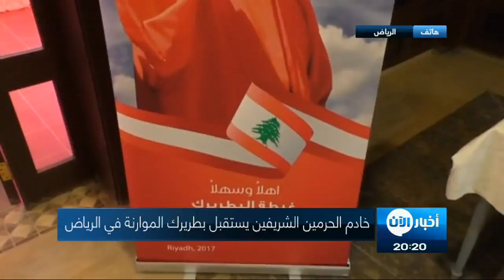الملك سلمان يلتقي البطريرك بشارة الراعي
ينضم الينا عبر الهاتف من الرياض  الدكتور محمد آل زلفه عضو مجلس الشورى السعودي سابقاً